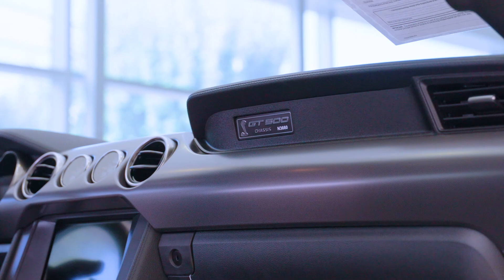New 2022 Shelby GT500 V8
Oxford White 2022 Ford Mustang Shelby GT500 RWD 7-Speed Automatic 5.2L V8